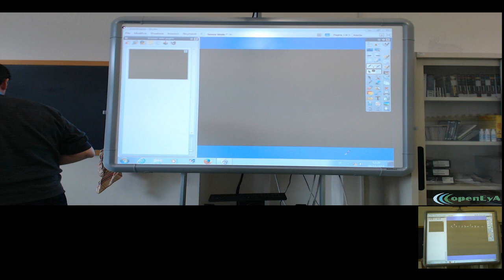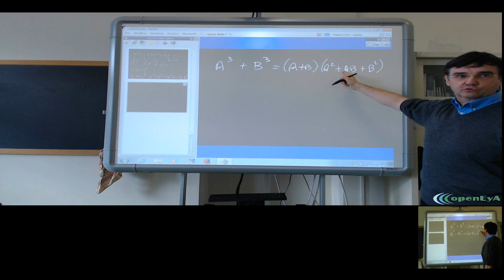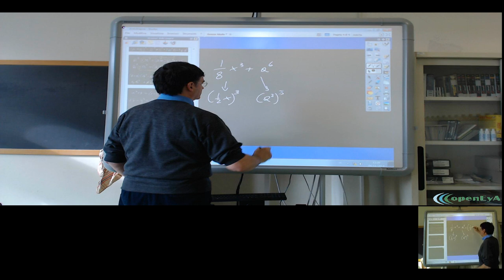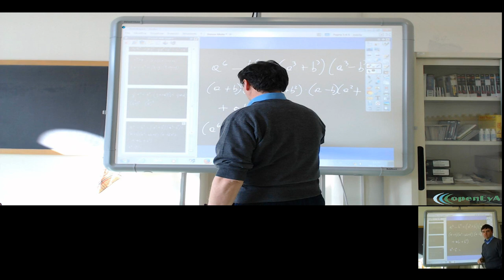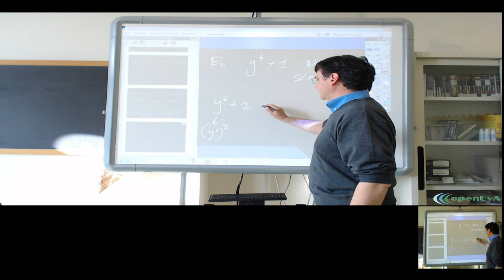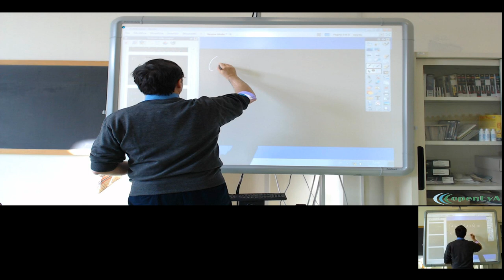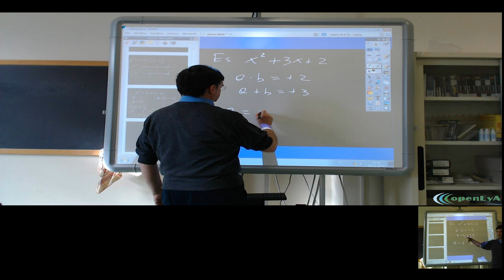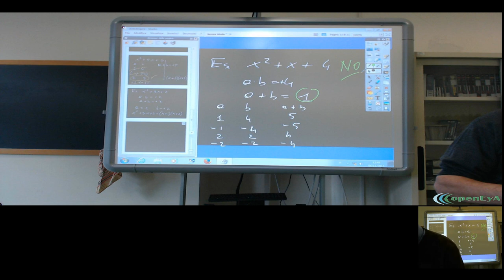Lez. 032. La scomposizione dei polinomi usando i prodotti notevoli.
La scomposizione dei polinomi in fattori. Altre tecniche che utilizzano i prodotti notevoli.

Lezione nr.032.